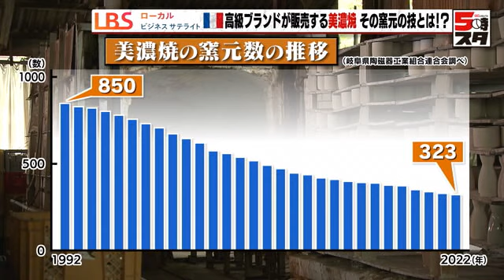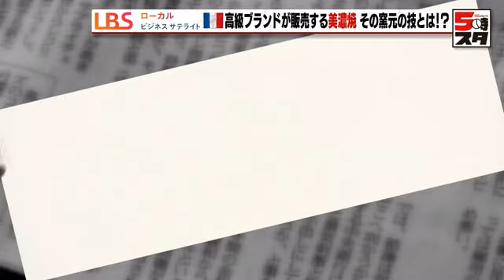【美濃焼×Dior（LBS）】窯元の技が海外セレブに高評価 透明感のある光沢「ぎやまん陶」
日本一の陶磁器の生産量を誇る岐阜県土岐市の美濃焼は、どの窯元も海外製品との価格競争で厳しい経営を強いられています。そんな中、ある窯元が手掛けた皿「ぎやまん陶」が、海外のセレブの間で高く評価され、ひん死の会社を救いました。その秘密に迫ります。

▼内容
岐阜県内の古民家で行われていたのは、地元の特産「美濃焼」の展示会です。皆さんのお目当ては「ぎやまん陶」。江戸時代のガラスの呼び名から名付けられました。透明感のある独特の光沢が特徴です。その美しさから、フランスの高級ブランド・ディオールが販売しているほど。手掛けるのは、岐阜県土岐市のカネコ小兵製陶所です。

光沢の秘密は釉薬にあります。

カネコ小兵製陶所 伊藤 克紀社長：
「まさに禁断の釉薬ですね。使うと会社はつぶれるよといわれています」

禁断の釉薬とは、飴釉（あめゆう）のこと。ガラスのような光沢を出せる一方で失敗も多く、扱いにくい「うわぐすり」です。

難しいのは濃度です。浮きのようになっていて、浮いた高さでその液体の濃度が分かる道具を使用します。しかしこの飴釉、濃度の見極めが非常に難しく、濃すぎても、薄すぎてもあの光沢を出すことはできません。

さらに難しいのは、この釉薬を一定の厚さで皿につける技術です。濃度や厚さ、すべての条件を満たして初めて、あの光沢が生まれます。

完成品は透明感のある光沢がしっかり出ます。うわぐすりの扱い方を少し間違えると、色がまばらに仕上がるのです。ぎやまん陶の商品化は、起死回生の“賭け”でした。

■「ディオール」から声がかかる

美濃焼の窯元の数はこの30年で半分以下に激減。カネコ小兵製陶所はかつて酒蔵の委託生産いわゆるOEMで、日本一のとっくりの生産量を誇っていました。

伊藤社長：
「黒船（中国製品）が来たんですね。簡単なものはすぐ真似される。OEMは自ら売り込みにいけないので非常に苦しいです」

廃業寸前のピンチから会社を救ったのが「ぎやまん陶」でした。2010年、ドイツの見本市で「ぎやまん陶」が、あるブランドの目にとまりました。それが「ディオール」です。

伊藤社長：
「僕みたいな小さな窯元が作った商品が『ディオール』まで行っちゃうんですよ。すごくないですか？　これ、びっくりしました」

そこで「フランス人に喜ばれるものを」と提案したのがカフェオレ用のボウルでした。

伊藤社長：
「叱られちゃったんです。なんでフランス文化に迎合するんですか、と。そういったものを作らないでください、と言われました」

「ぎやまん陶」がパリ本店で販売されるとすぐに評判が広がり、2022年度の売り上げは創業以来の最高を記録しました。

日本経済新聞社 名古屋支社 長縄 礼香記者：
「薄利多売の量産品は海外製品との価格競争には勝てません。海外には高品質の『メードインジャパン』に対する需要があり、需要を掘り起こすことができれば、日本の製造業が価格ではなく品質や技術力で勝負できる余地があるのではないでしょうか」

伊藤社長：
「自分たちの足元にある技術、モノをもう1回再発見、再認識して新しい時代に合わせたモノづくりをして、挑戦していくことが大事だと思います」